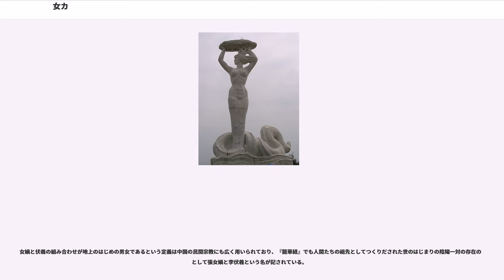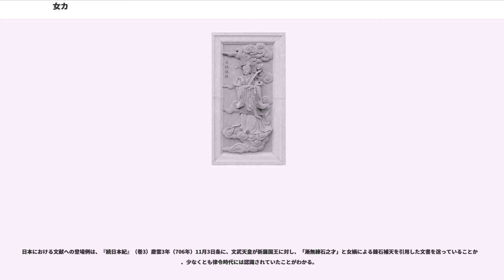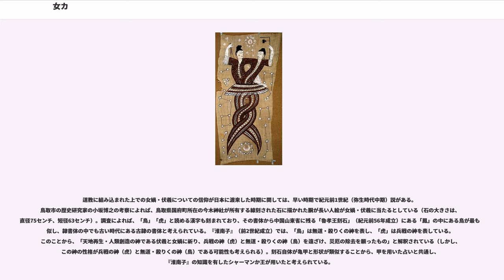女カ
女媧（じょか、）は、古代中国神話に登場する人類を創造したとされる女神。三皇の一人に挙げる説がある。姓は風、伏羲とは兄妹または夫婦とされている。

姿は蛇身人首であると描写される文献が残されており、漢の時代の画像などをはじめそのように描かれている。笙簧（しょうこう）という楽器の発明者であるともされる。

『説文解字』での解説をはじめ、女神であるとされるのが一般的である。『世本』「氏姓篇」のように性別を男としている例（「弟」と示されており、「女」という氏族であることから「女皇」と称されたという）も見られ、伏羲の配偶者・女神として描かれる文献が確認される時代が新しいものであった点から、「性別は本来は男であった」とされる説が中国などの学者間でも強く存在していたが、考古学方面での墳墓の壁画や石棺・帛画などの発見や人類学方面での伝承の採集により、女媧は女神として存在していたという説が主流となるに至っている。

人間をつくった存在であるとされており、女媧が泥をこねてつくったものが人類のはじまりだと語られている。後漢時代に編された『風俗通義』によると、つくりはじめの頃に黄土をこねてていねいにつくった人間がのちの時代の貴人であり、やがて数を増やすため縄で泥を跳ね上げた飛沫から産まれた人間が凡庸な人であるとされている。『楚辞』「天問」にも「女媧以前に人間は無かったが女媧は誰がつくったのか」という意味のことが記されており、人間を創造した存在であるとされていた。また『淮南子』「説林訓」には70回生き返るともあり、農業神としての性格をも持つ。

伏羲と共に現在の人類を生みだした存在であると語る神話伝説も中国大陸には口承などのかたちで残されている。大昔に天下に大洪水が起きるが、ヒョウタンなどで造られた舟によって兄妹が生き残り、人類のはじめになったというもので、この兄妹として伏羲・女媧があてられる。このような伝説は苗族やチワン族などにも残されている。聞一多は、伏羲・女媧という名は葫蘆（ヒョウタン）を意味する言葉から出来たものであり、ヒョウタンがその素材として使われていたことから「笙簧」の発明者であるという要素も導き出されたのではないかと推論仮説している。

『淮南子』「覧冥訓」には、女媧が天下を補修した説話を載せている。古の時、天を支える四極の柱が傾いて、世界が裂けた。天は上空からズレてしまい、地もすべてを載せたままでいられなくなった。火災や洪水が止まず、猛獣どもが人を襲い食う破滅的な状態となった。女媧は、五色の石を錬（ね）りそれをつかって天を補修し（錬石補天）、大亀の足で四柱に代え、黒竜の体で土地を修復し、芦草の灰で洪水を抑えたとある。

武梁祠などの石室に画像が描かれている（武氏墓群石刻）。下半身が蛇体となった姿をしており、女媧と伏羲とがからみあった形状で描かれる。清の時代には瞿中溶によって『漢武梁祠画像考』が編まれている。

道教に取り込まれてのち仏教の神仏習合の理論の上では、阿弥陀如来によって遣わされ、出現したばかりの地上の世界を造った中国の伝説上の存在として伏羲と共に説かれた。日本でも仏教側の立場から編まれた神道論集の一つである『諸神本懐集』（14世紀）では女媧の本地は宝吉祥菩薩（勢至菩薩・月天子）であるとの唐の時代の説が収録されている。

縄の発明者葛天氏と同じく伏羲の号に属するとされる説がある。

女媧と伏羲の組み合わせが地上のはじめの男女であるという定義は中国の民間宗教にも広く用いられており、『龍華経』でも人間たちの祖先としてつくりだされた世のはじまりの陰陽一対の存在の名として張女媧と李伏羲という名が記されている。

日本における文献への登場例は、『続日本紀』（巻3）慶雲3年（706年）11月3日条に、文武天皇が新羅国王に対し、「漸無練石之才」と女媧による錬石補天を引用した文書を送っていることから、少なくとも律令時代には認識されていたことがわかる。

道教に組み込まれた上での女媧・伏羲についての信仰が日本に渡来した時期に関しては、早い時期で紀元前1世紀（弥生時代中期）説がある。鳥取市の歴史研究家の小坂博之の考察によれば、鳥取県国府町所在の今木神社が所有する線刻された石に描かれた胴が長い人絵が女媧・伏羲に当たるとしている（石の大きさは、直径75センチ、短径63センチ）。調査によれば、「鳥」「虎」と読める漢字も刻まれており、その書体から中国山東省に残る「魯孝王刻石」（紀元前56年成立）にある「...